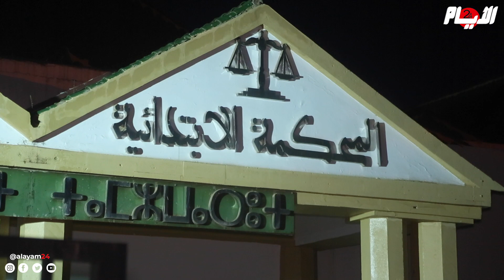تسجيلات صوتية ورفع السرية.. تطور جديد في ملف الج_نس مقابل النقط